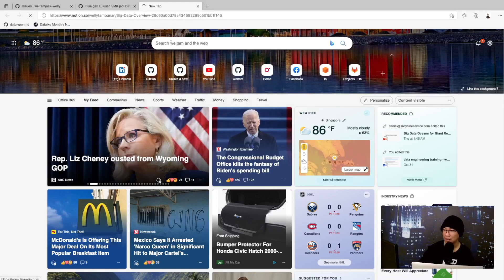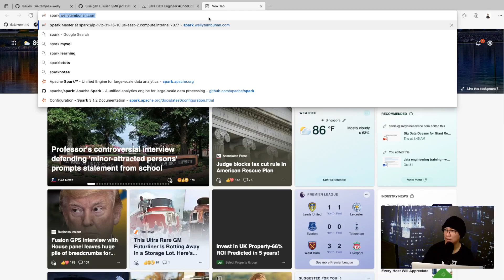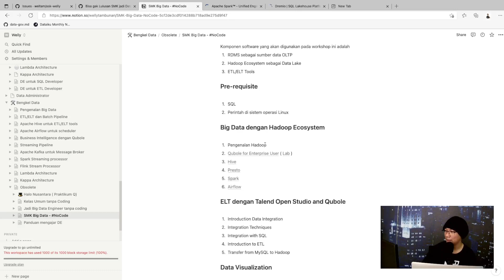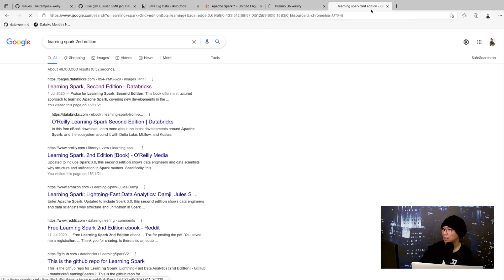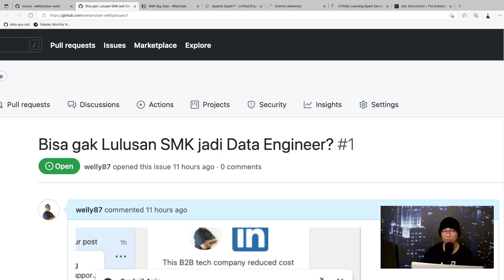Bisa gak lulusan SMK jadi Data Engineer?